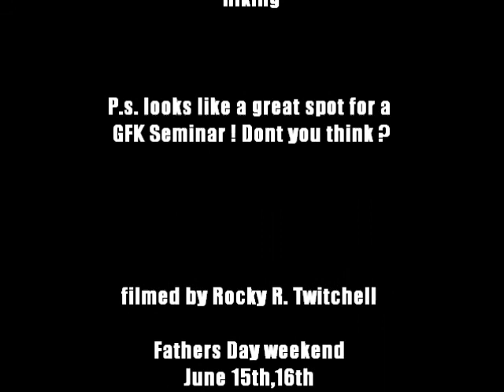" Broken Arrow"- camping & fishing at our property, Fathers Day weekend, June 2012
Spent the Fathers Day weekend at our property. We needed to clean up some junk, an old camper shell and other trash and prepare fire breaks for the upcoming fire season.When we finished cleaning and preparing fire breaks we went fishing and hiking. What a blast ! We heard it was 104 in Sacramento and it was only 90 at the property, 75 at the river. It was very cool at the river and the shrubs reminded all of us of the tropics.
I tried to clean up and also plot out a good spot for a possible Garrison Fighting Knives Seminar in the near future !